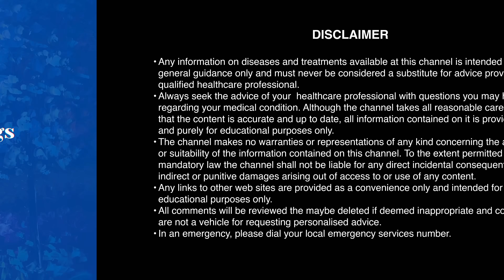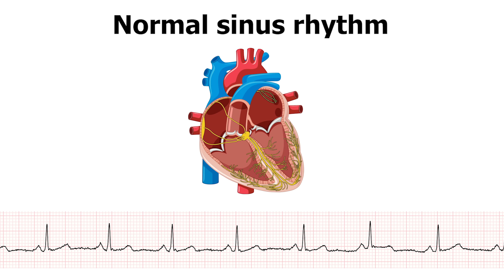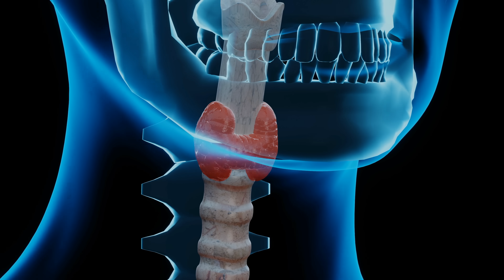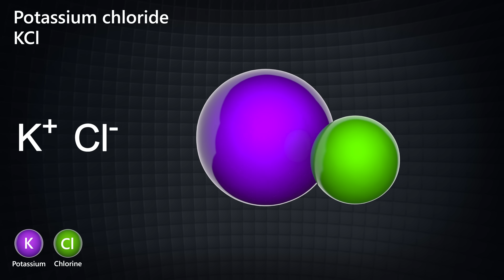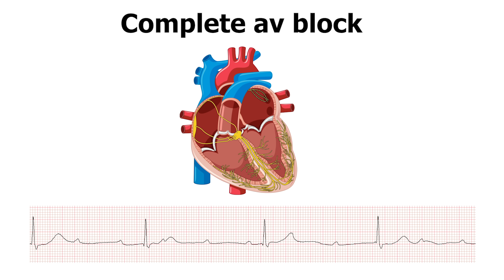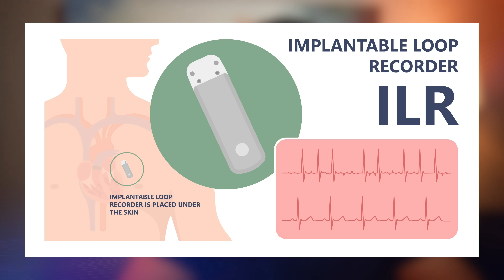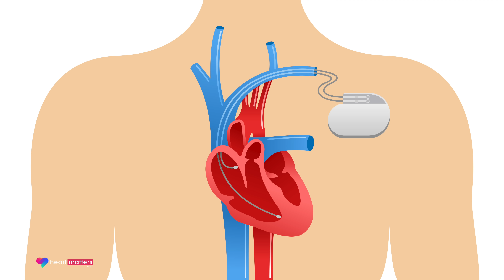Slow Pulse | Bradycardia - How Low is Too Low for our Heart Rate?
Welcome to our latest video focusing on bradycardia, defined as a heart rate less than 60 beats per minute (bpm).  We will explore the topic of a slow heart rate and discuss the various conditions that can affect our heart rate. Our primary objective is to delve into the causes and symptoms of bradycardia. Additionally, we will emphasize the causes and classification, specifically by examining the different types of 'heart block' and comprehending their implications.

It's important to note that having a slow heart rate is not necessarily indicative of a problem. It is quite common to experience a pulse rate below 60 beats per minute during periods of rest, sleep, among younger individuals, and those who engage in regular physical activity. However, when symptoms such as dizziness, lightheadedness, feeling faint, or actual fainting (blackout or syncope) manifest, a slow pulse may signify issues with the proper functioning of the conduction system, also known as the electrical wiring of the heart. In such cases, further assessment involving additional tests is required to determine the underlying causes.

In certain instances, the management of these conditions may involve the implantation of a pacemaker, a device designed to regulate and optimize the heart's electrical activity. By closely examining bradycardia and its associated complexities, we aim to provide a comprehensive understanding of this condition and the potential interventions available for those affected. It is reassuring to note that in many cases where we identify a slow pulse, nothing particular needs to be done apart from reassuring those individuals but as we always suggest, please always have any concerns assessed by your local health care professional.